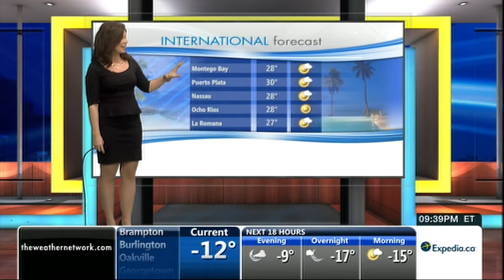TWN JW 02/05/2014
Watch in HD. Got a request of who you want to see next, a specific date or just chat?